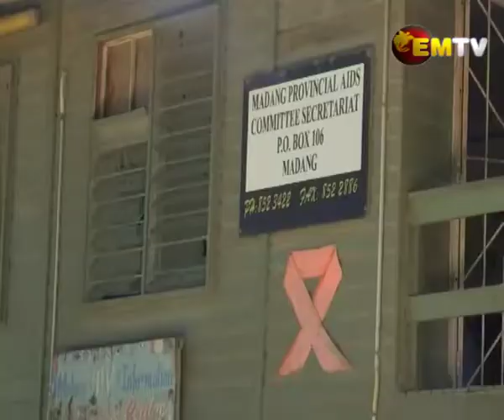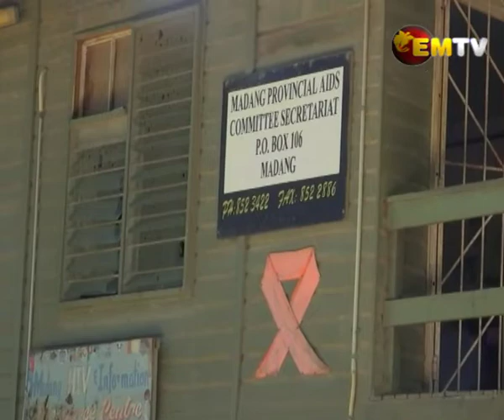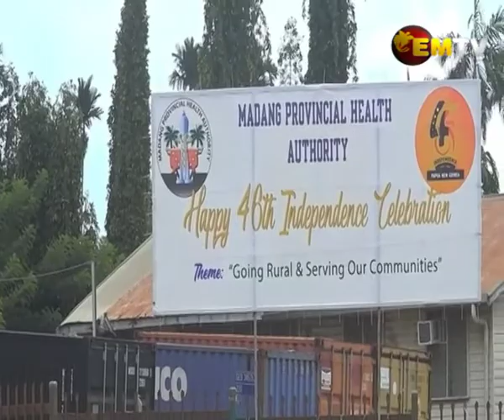World Aids Day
Madang province recorded 17 positive HIV/AIDs cases including a 4-month-old infant in the last 6 months.

Authorities are concerned that while focus is on the Coronavirus, HIV Aids is prevalent in society and needs to be addressed with equal importance.